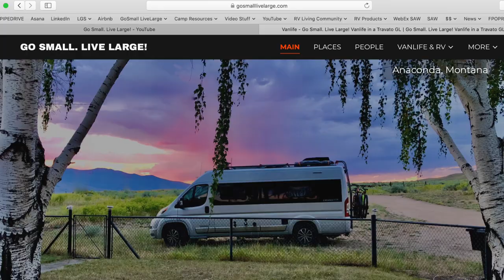Survey: What type of videos do you want to see? | Vanlife in a Travato GL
Published 30–Aug-19

❓& 🅰️ FRIDAY

Changing things up this week.

Instead of answering your questions, I ask you to answer three questions for me:

What type of videos you would like to see?
What content matters to the most to you?
Have you been to my website?

Take the survey on my website. and take the 2 minute survey of 5 questions.
OR
Vote on Community Tab on YouTube Channel page.

Your feedback and guidance means a great deal to me and will affect the type of videos you see in the coming weeks.

ABOUT Go Small. Live Large! 🚐
My name is Scott. I live and work full-time from my Winnebago Travato GL, a 21’ Class B RV camper van. I share stories of interesting PLACES, fascinating PEOPLE, working as a DIGITAL NOMAD, and full-time VANLIFE as I roam around North America. My hope is to inspire others to live a richer, life by getting out their comfort zone; to Go Small to Live Large!

TWO VIDEOS each week
Travel & Vanlife video is published on Tuesday
Viewer questions are answered on Friday